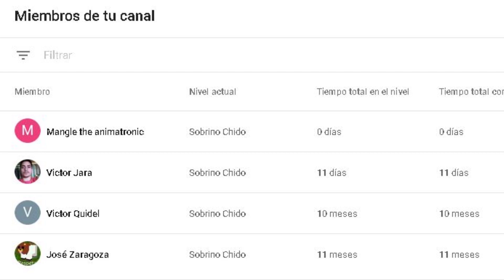Acaba Con Todos Los ZOMBIES En Estos JUEGOS Para ANDROID!!